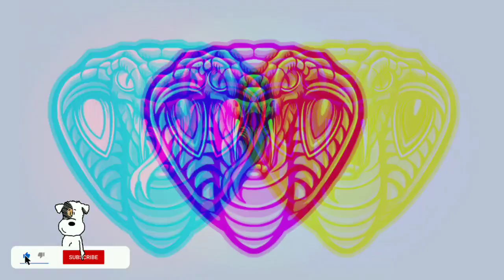Free beat old school | Free rap beats no copyright |Branded beatz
My name is Ravi and I am 18 years old. Start my making beat on 2018

Video Tags ®

beats
freestyle beats
type beats
chill beats
rap beats
beats to relax
chill study beats
chill relax beats
sad beats
trap beats
rock beats
david beats
relax beats
study beats
anime beats
lo-fi beats
beats by dre
beats studio
free sad beats
sad trap beats
boom bap beats
beats by dr. dre
chillhop beats
banda rock beats
chill lofi beats
beats to study to
chill gaming beats
instrumental beats
beats instrumental
freestyle rap beats
beats studio wireless
freestyle beats
type beats
free beats
doble ache beats
free type beats
free lofi beats
type beats 2020 free
angel la ciencia beats
sad beats
deep rap beats
new type beats
free lil durk beats
freestyle rap beats
lost beats
lofi beats
type beats 2020
free trap beats 2019
freestyle trap beats
free for profit beats
chill type beats
nocap type beats
chill beats
free lil durk type beats 2020
dababy beats
no copyright
free rap beats no copyright
free beats
no copyright rap beats
free no copyright trap beat
no copyright trap beat
non copyrighted beats
free no copyright beat
freestyle beats
no copyright trap music
no copyright rap beat
rap beat no copyright
no copyright beat 2020
no copyright beats rap
how to copyright my beats
rap beat
hip hop beat
rap beats
trap beat
type beat
hard rap beat
boom bap beat
hard beat
beat rap
trap beats
freestyle beat
90s hip hop beat
beat hip hop
90's hip hop beat
freestyle type beat
old school rap beat
dope beat
dope trap beat
90s beat type
chill beats
study beats
aggressive beat
free rap beat
r&b trap beat
soultrap beat
beat instrumental
instrumental beat
piano trap beat
free beat
sick beat
smooth trap beat
study beats
study music
chill study beats
study
beat
chill beats
lofi beats
study mix
lofi study beats
study beats radio
study chill beats
$tudy beat$
binaural beats
type beat
towser study beat
study beat towser
beats to relax/study to
study & sleep beat
study binaural beats
chillhop study beats
jazz beats
lofi study
chill study music
chill beats to study
binaural beats study
beats to study/relax to